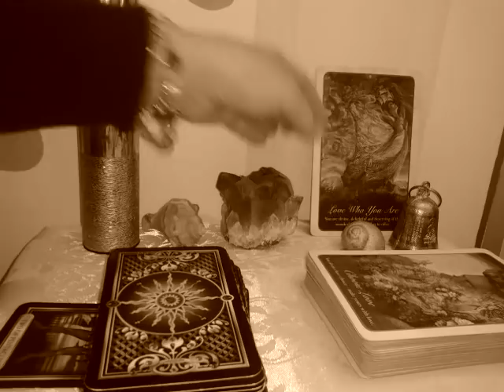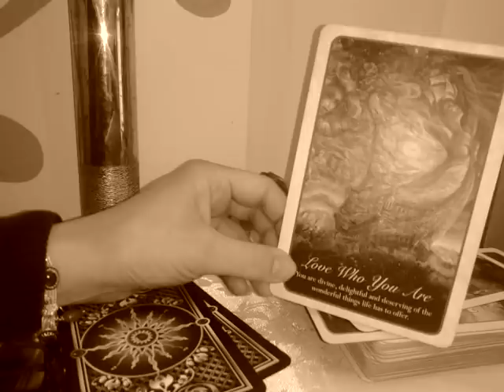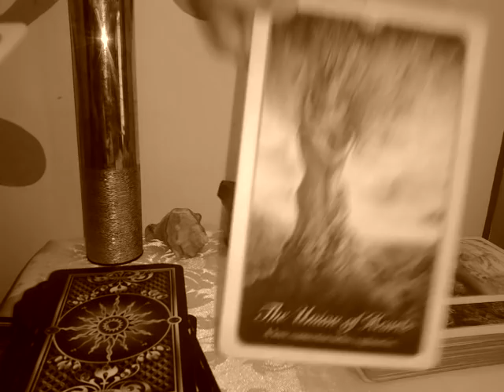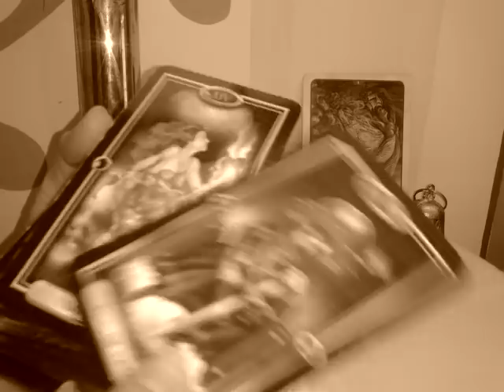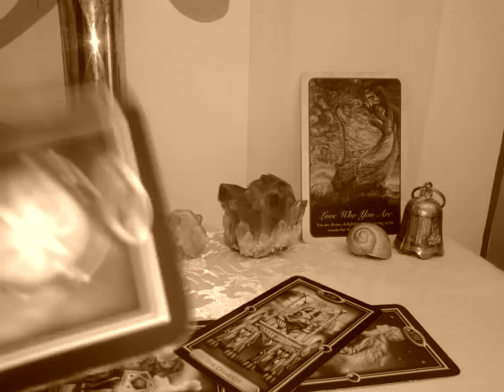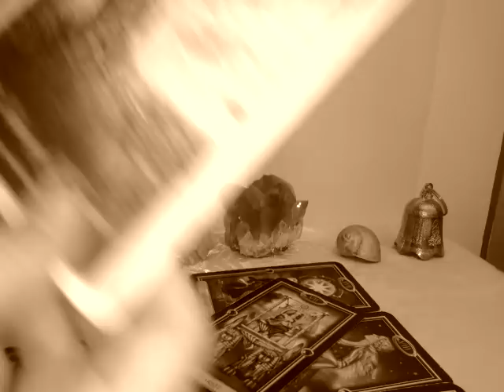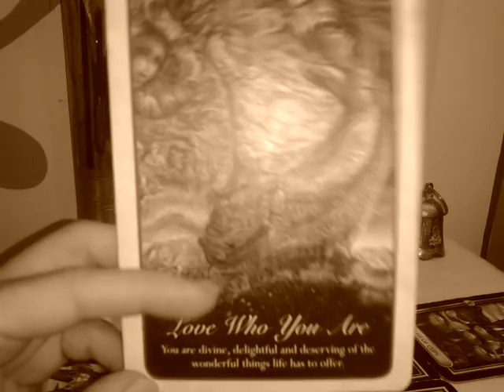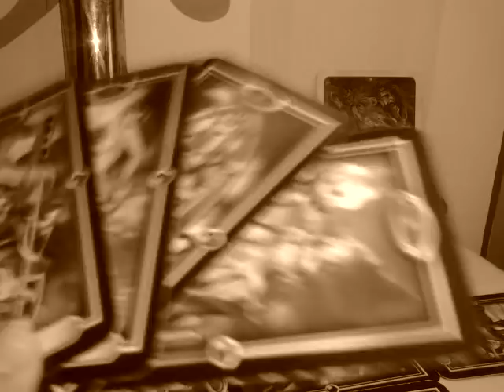BALANTA - MAI/ 15 IUNIE - Ce etalare frumoasa !!! Iubiti-va, Alegeti Dragostea si ....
Etalare pentru zodia Balantei: Soare, Luna, Ascendent, Nodul Nord sau Venus. A se retine ca aceste citiri sunt colective. Va invit sa luati informatiile care corespund vietii voastre particulare. Ma puteti urmari si pe facebook.